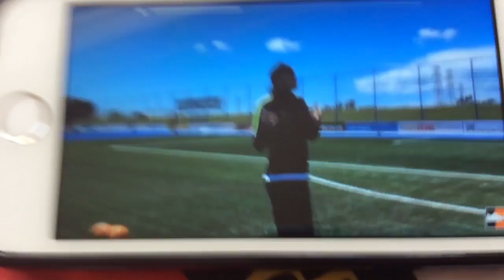Laced boots VS un-laced boots!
Today we find out what the difference is between laced and unlaced boots